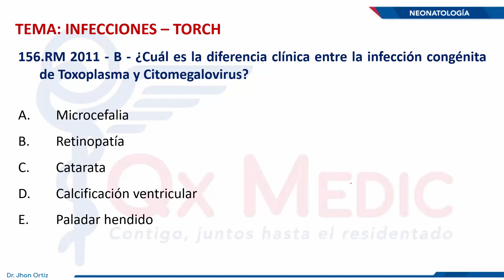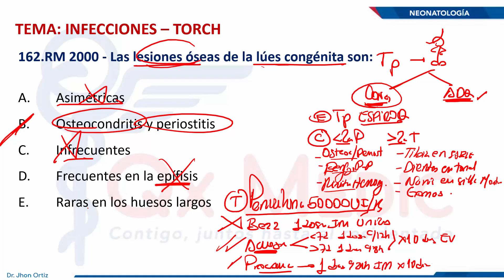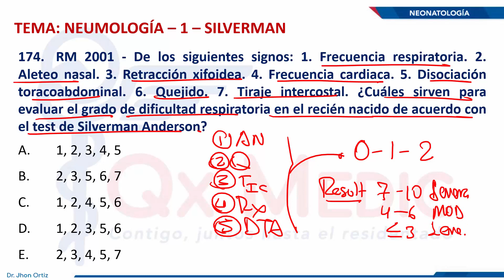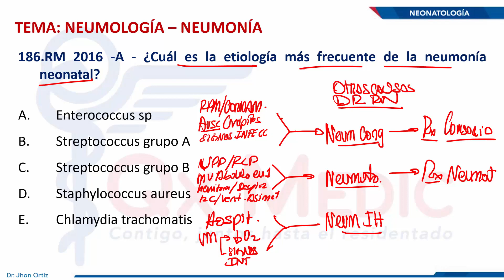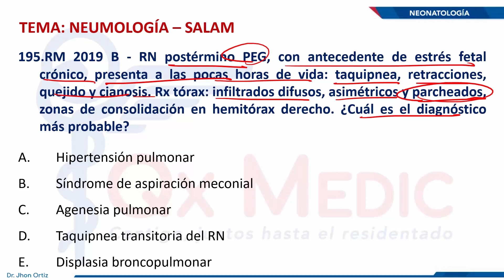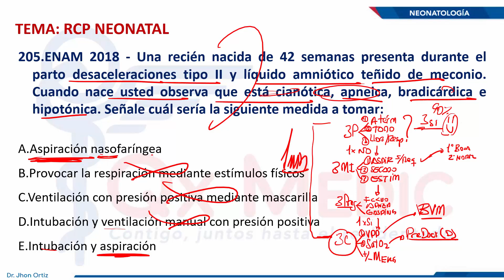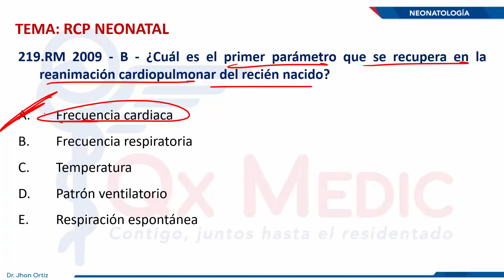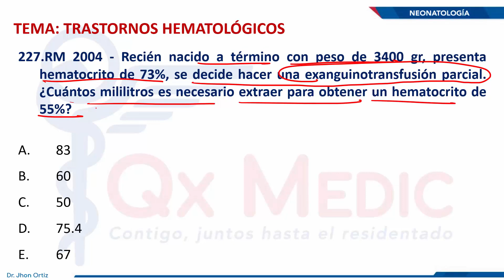Neonatología - 156 227